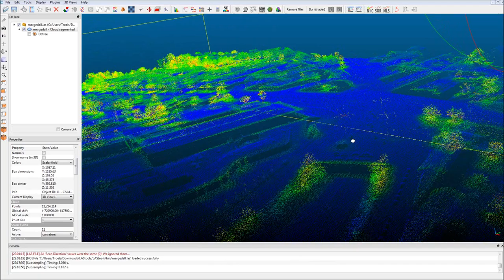Bellahoej Park 3D, work part 2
Part 2 of the development of Bellahoej Park. 3D pointclouds gathered from LIDAR data are used to uptain highly accurate terrain, as foundation for the racetrack.